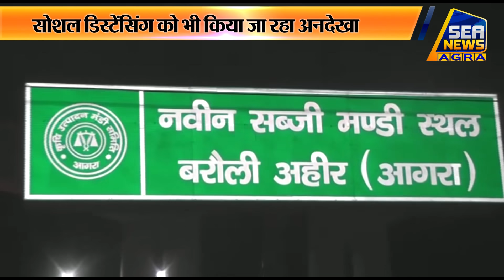मंडी में नहीं दिख रहा लॉकडाउन का असर - Sea News Agra